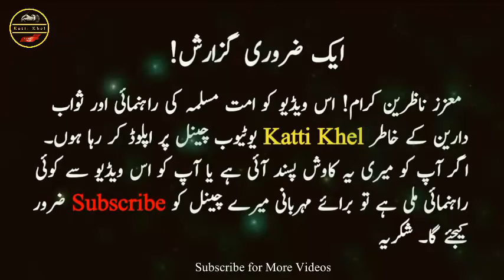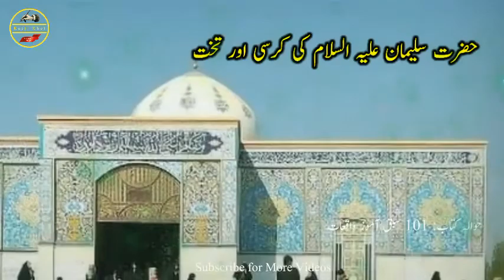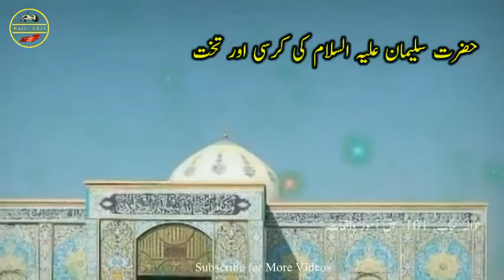Hazrat Suleman a.s Ki Kursi Aur Takhat Ka Waqia | Katti Khel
is video mein hazrat suleman a.s ki kursi aur takhat ka zikar hy, keh hazrat suleman a.s Ka takhat aur kursi kesy banaya gaya tha, hazrat suleman a.s ke takhat aur kursi ki Kia khubian thi.

hazrat suleman,
hazrat suleman ali salam,
hazrat suleman ali salam ka waqia,
hazrat suleman alaihissalam,
hazrat suleman movie,
hazrat suleman aleh salam,
hazrat suleman full movie in urdu part 1 of 23,
hazrat salman farsi ka bagh,
hazrat salman farsi ka bayan,
film hazrat suleman urdu,
film hazrat suleman,
knowledge factory hazrat suleman,
hazrat suleman in urdu full movie part 1,
sabaq amoz kahaniyan in urdu,sabaq amoz kahaniyan,
sabaq amoz kahani,sabaq amoz robai,sabaq amoz waqiat in urdu,sabaq amoz cartoon in urdu,sabaq amoz status,sabaq amoz waqia,
islamic story for kids,islamic story in hindi,
islamic story for kids in urdu,islamic story cartoon,islamic story in english,islamic story for kids in english,islamic story islamic story,islamic story in urdu prophet,
islamic stories in urdu prophet sulaiman,
islamic stories in urdu full movie, katti khel, Urdu Wisdom Journey